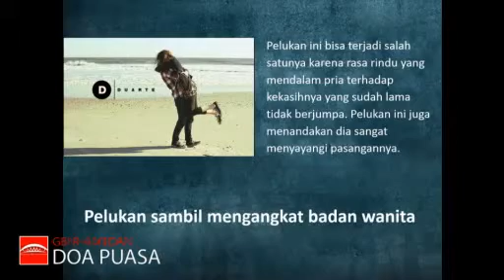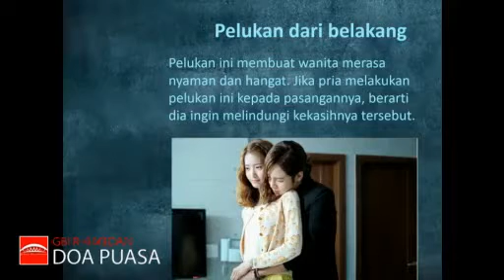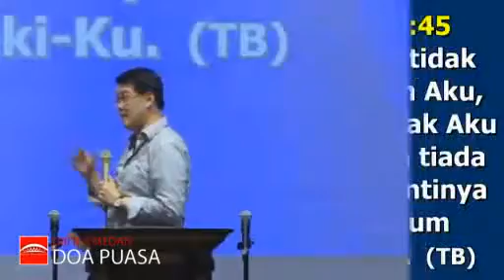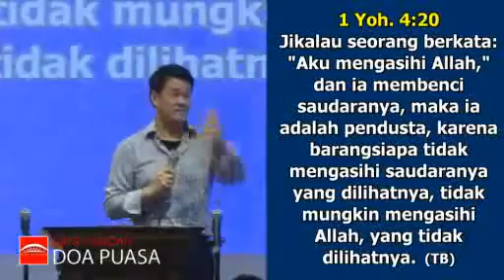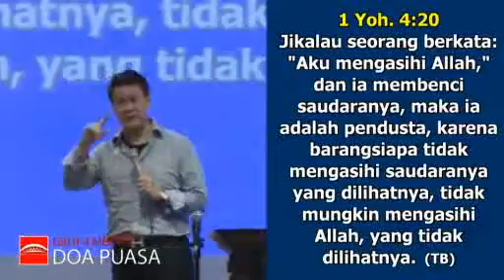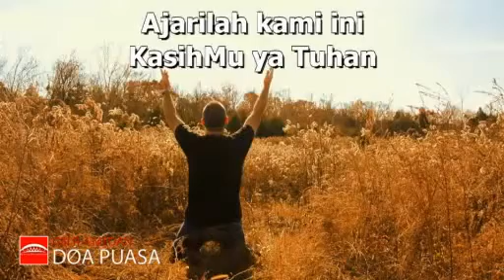LOVE EDUCATION - Pdt R Bambang Jonan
Ibd Doa Puasa - 9 Juli 2016